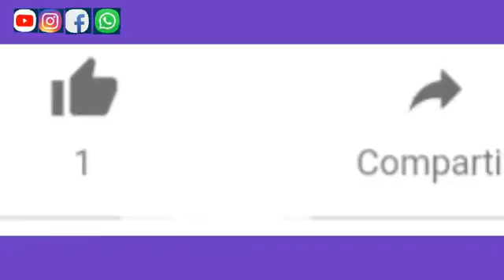El Salto De Malacatiupan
Este uno de los bello vídeos q les traigo soy freddy.